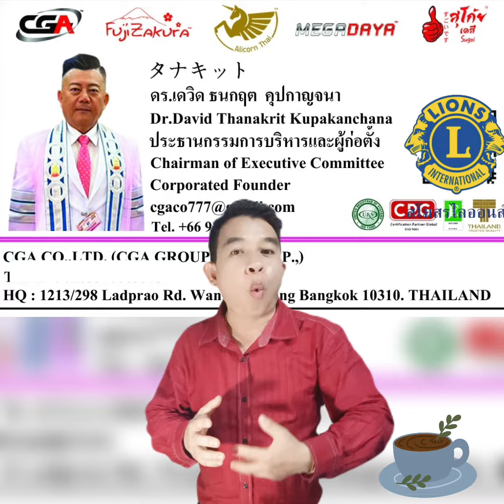สโมสร ไลออนส์ จิตอาสา ช่างยุทธ มองโลกมองไทนbyธีระภัทร์